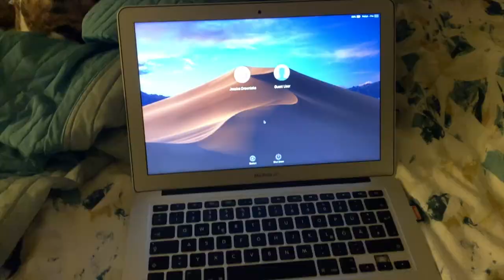Za mundurem panny sznurem | Vlogams dzień 4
Aktywny dzień w pracy nie oznacza braku czasu na drobne przyjemności! Wybierz się ze mną do salonu fryzjerskiego i posłuchaj co można wyczytać z munduru żołnierza.

Jessica

Thank you for creating great content! My vlogs wouldn’t be the same without your music!!!